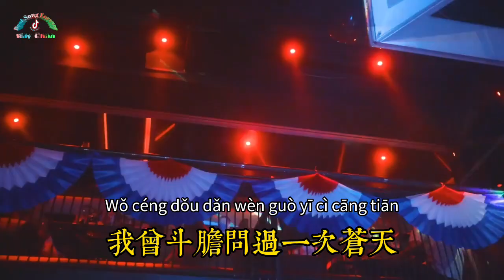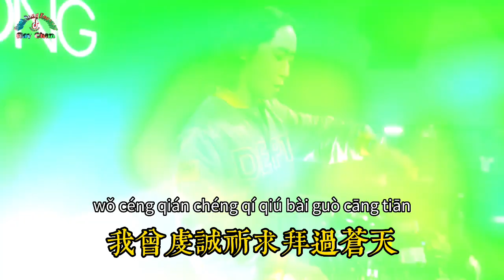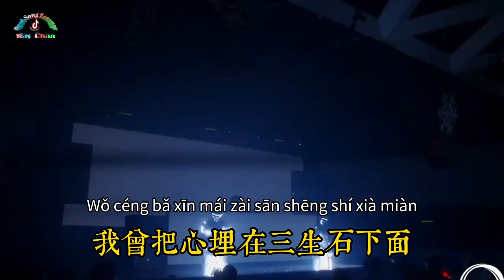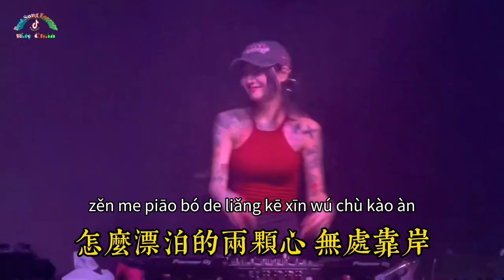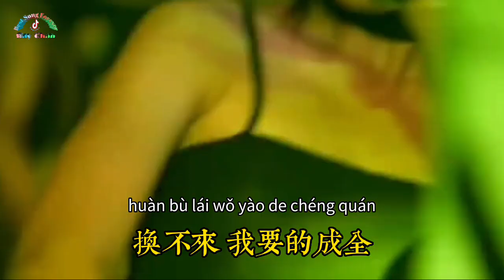三生石下dj版 - San Sheng Shi xia (remix) || Pinyin lyrics || Hot Tik Tok dj remix 2023